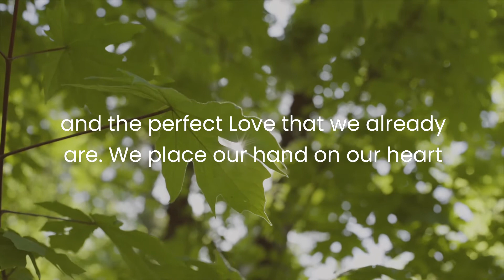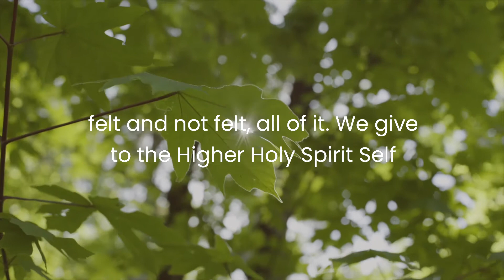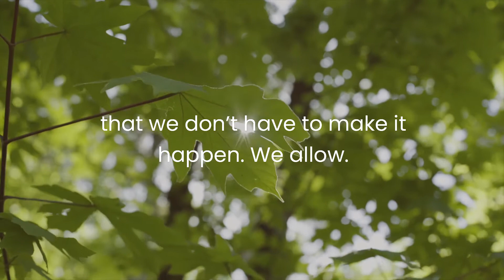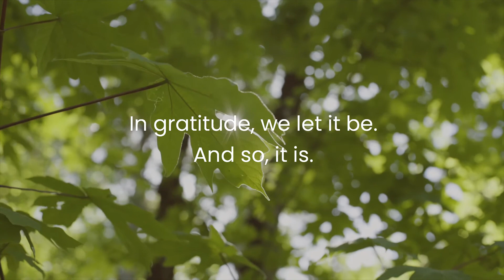Prayer For Being The Peace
Our Prayer For Today is for Being The Peace. 🙏